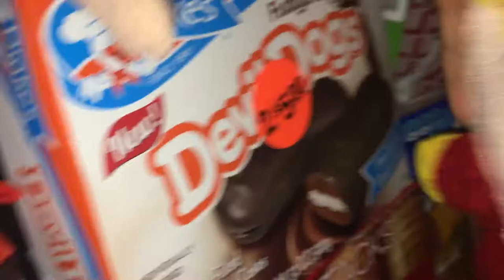Mortys mistake 4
When I do Mortys mistake 5 I will make a playlist